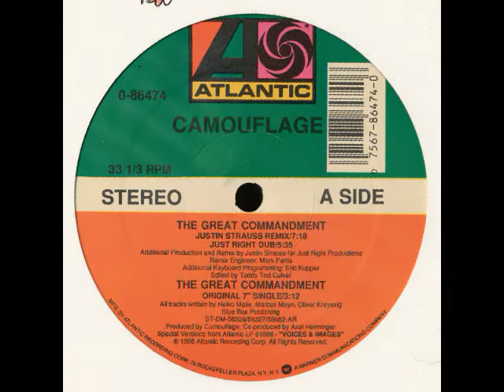Camouflage - The Great Commandment (12" Justin Strauss Remix) 1988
Producer – Camouflage
Producer [Additional], Remix – Justin Strauss
Programmed By [Additional Keyboards] – Eric Kupper
Written-By – Heiko Maile, Marcus Meyn, Oliver Kreyssig

"The Great Commandment" is the debut single from German synthpop band Camouflage, taken from their debut album Voices & Images. The single had originally been recorded three years prior and was re-recorded in 1987, giving Camouflage their only number one dance hit. "The Great Commandment" stayed at the top spot for three non-consecutive weeks. The single became popular on independent stations and crossed over to the mainstream American pop charts, peaking at number fifty-nine in 1988. In their native Germany, "The Great Commandment" went to number fourteen, and reached the top ten in over twenty countries.

Lyric:
[Verse 1]
Some people suppress you
They parch you
And reap a disaster
Reeducation for the enfants
Who demanded for an innocent instance

[Chorus]
The great commandment shows the contempt
Between the world and their embarrassing pavement
Believe the scholars, read the readings
Realize the man who says anything
The great commandment

[Verse 2]
The needies believe you
They treat you
Like survivors of a disaster

[Instrumental break]

The great commandment